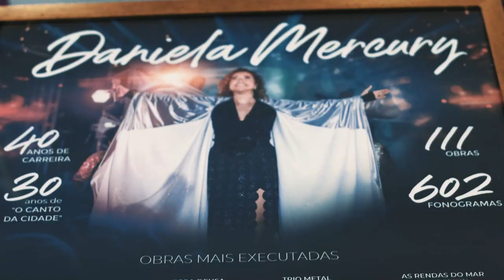Abramus na Expo Carnaval 2023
A Abramus esteve presente na Expo Carnaval 2023, realizada em novembro em Salvador (BA).
Confira um pouquinho de tudo o que rolou no evento!

Informações técnicas:
Cinegrafistas: Daniel Santana/ Lucas Santos
Edição: Müller Lopes/ Daniel Santana
Produção: Semente Films